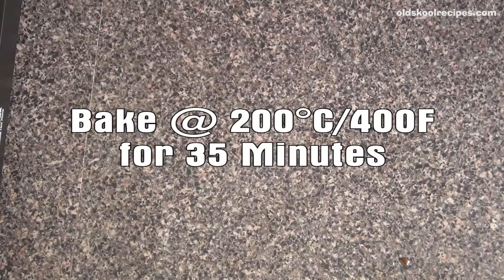Vegan Apple Cobbler Recipe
★★★FULL RECIPE★★★